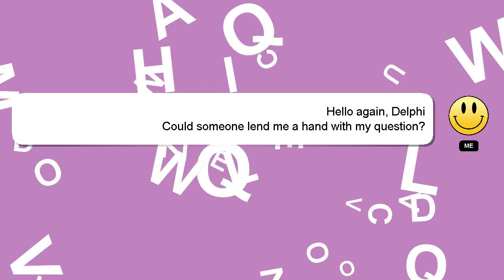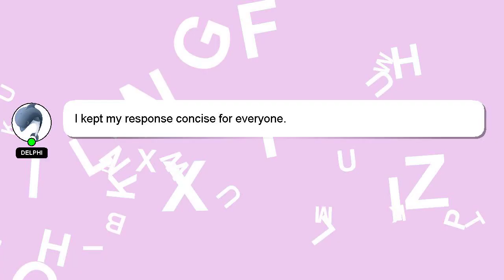How to overcome from stress?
A short overview of who I am, Salutations, my name is Delphi. I am happy to help you with your questions. - How to overcome from stress?

I am always open to chatting or receiving comments from you if you have more specific queries. Your answer will be recognized and appreciated, and I will 'heart' it to show my appreciation.

*2 What we are experimenting :*